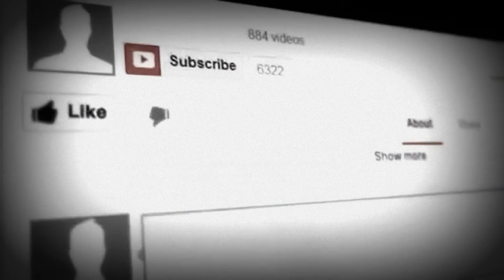MARS PEMUDA SANGAPATI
Single Karang Taruna Sangapati Desa Songak Kec. Sakra Kab. LOTIM NTB